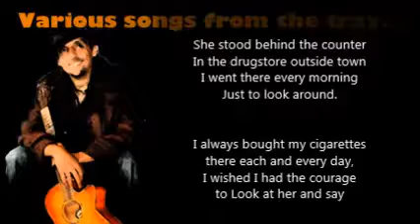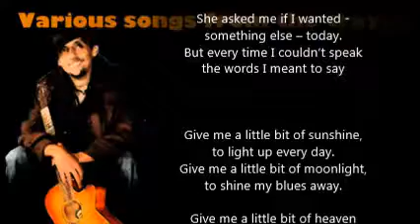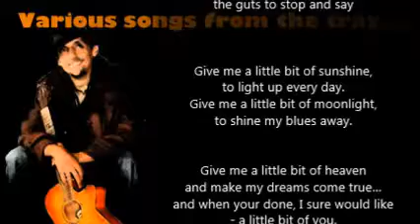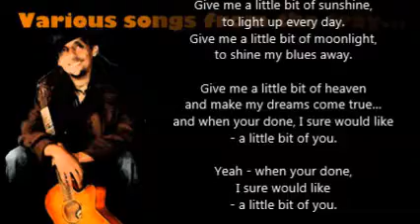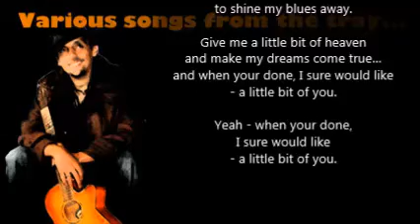A Little Bit Of You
Traditional country